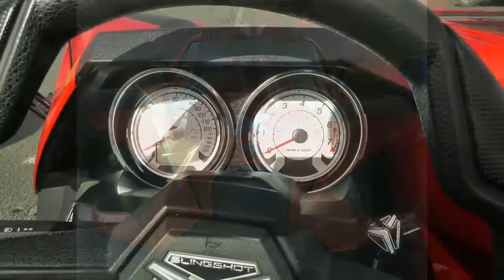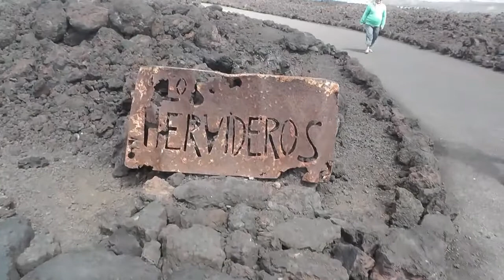AIDAprima Slingshot Lanzarote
Urlaubsaufnahmen 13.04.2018 mit AIDAprima auf Lanzarote - Erkundung der Insel mit Slingshots